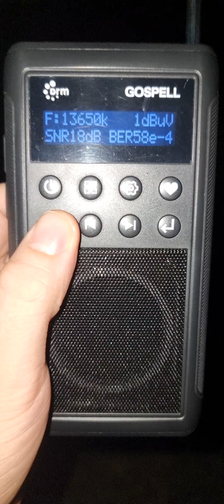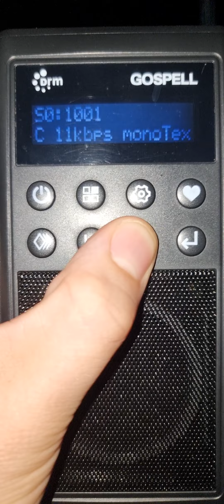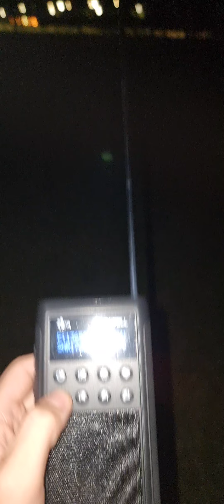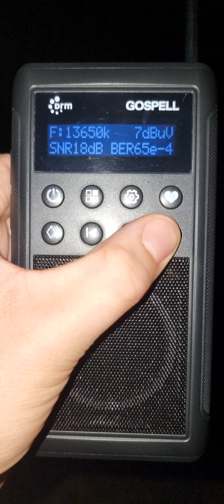Finishing Program - R. Radio Romania Int. 13650 kHz DRM in Spanish 📻📶